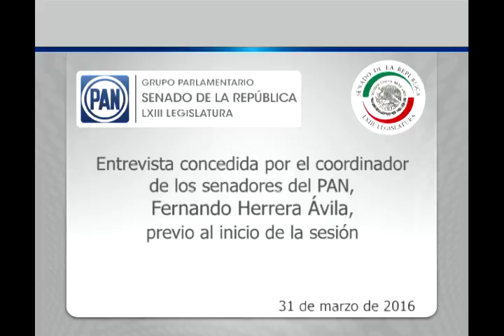Sen. Fernando Herrera Ávila concedió entrevista 310316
Ciudad de México, 31 de marzo de 2016.-  Entrevista concedida por el coordinador de los senadores del PAN, Fernando Herrera Ávila, durante la sesión ordinaria.